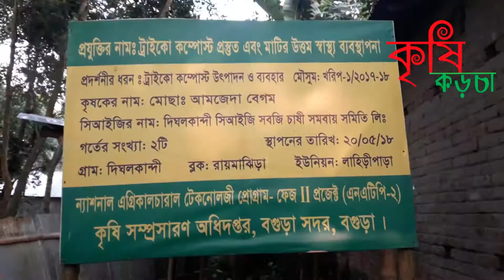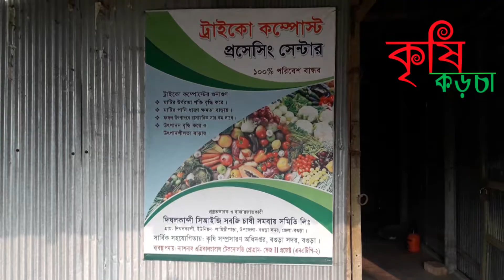ট্রাইকোগ্রাম! (কৃষি কড়চা)! TRICOGRAM (KRISHI KORCHA)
কৃষি সম্প্রসারণ অধিদপ্তর, বগুড়া সদর এর প্রত্যক্ষ তত্ত্বাবধানে বগুড়া সদর উপজেলায় লাহিড়িপাড়া ইউনিয়নের দিঘলকান্দী গ্রামে বাণিজ্যিক ভিত্তিতে উৎপাদন হচ্ছে ট্রাইকো কম্পোস্ট । এনএটিপি প্রকল্পের আওতায় প্রথমে একটি সিআইজিতে প্রদত্ত প্রদর্শনীর মাধ্যমে ট্রাইকো কম্পোস্ট এখানে জনপ্রিয় হয়ে উঠে । বর্তমানে সিআইজি নন-সিআইজি মিলিয়ে প্রায় ৫৪ জন কৃষক এই ট্রাইকো কম্পোস্ট উৎপাদনের সাথে জড়িত । গ্রামের সকল জমিতে কৃষকরা নিজেদের উৎপাদিত ট্রাইকো কম্পোস্ট ব্যবহার করে । নিজেদের জমিতে ব্যবহারের পাশাপাশি উৎপাদিত ট্রাইকো কম্পোস্ট কালেকশন পয়েন্টের মাধ্যমে একত্রিত করে বিক্রয় করে । ২০১৭-১৮ অর্থ বছরে তারা প্রায় ১৫০ মে. টন ট্রাইকো কম্পোস্ট উৎপাদন করে এবং বিক্রয় করে এখান থেকে তাদের আয় হয় প্রায় ১ লক্ষ টাকা । বর্তমান অর্থ বছরে তাদের লক্ষ্যমাত্রা প্রায় ২০০ মে. টন । গ্রামের আশেপাশের বিভিন্ন নার্সরী সহ ঢাকা চট্রগ্রামের বিভিন্ন জায়গায় বিক্রয় হচ্ছে এ সব ট্রাইকো কম্পোস্ট । গ্রামের সকল কৃষকের উৎসাহের ভিত্তিতে এ কার্যক্রম ব্যাপকভাবে সম্প্রসারিত হচ্ছে এবং গ্রামের নাম ট্রাইকোগ্রাম হিসেবে জনপ্রিয়তা লাভ করেছে । কৃষি সম্প্রসারণ অধিদপ্তর, বগুড়া সদর ইতিমধ্যে বেশ কয়েকটি প্রদর্শনী বাস্তবায়নের মাধ্যমে কৃষকদের অবকাঠামোগত সুবিধা দেয়ার চেষ্টা করে যাচ্ছে ।